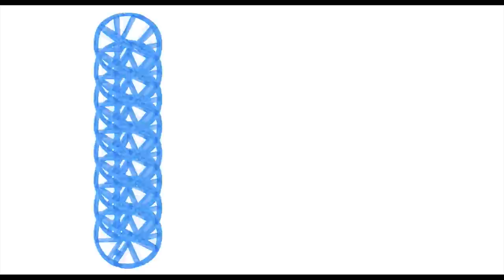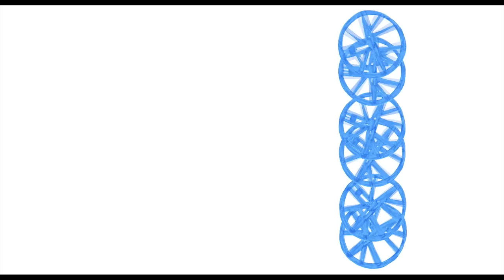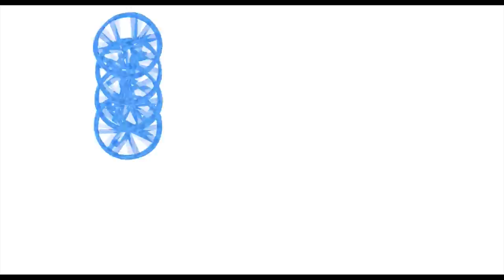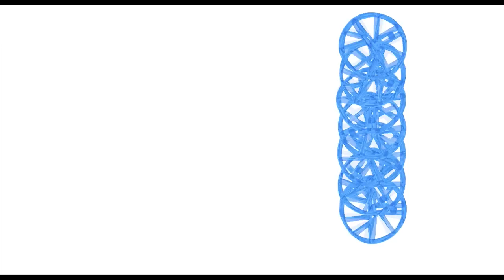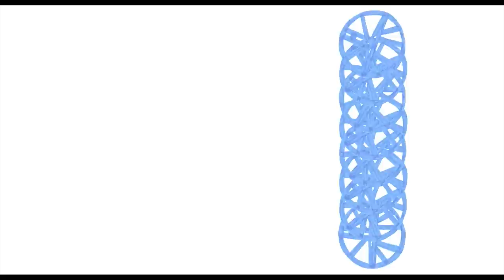Garrett Phelan, NEW FAITH LOVE SONG -- Silent Score for Wheels, 2012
Image Courtesy the artist.

NEW FAITH LOVE SONG -- Silent Score for Wheels is a silent animated rendition of a live performance sound work by Garrett Phelan. The animation originated from a project commissioned by the Irish Museum of Modern Art in 2011. It represents a silent rotational conversation of two octave of 8 bells (each) from two cathedrals, Christ Church Cathedral and St Patrick's Cathedral in Dublin, Ireland. The animation formed part of an exhibition of drawings, sculptures, animations and photographic documentation at IMMA by the artist that ran in conjunction with the performance.